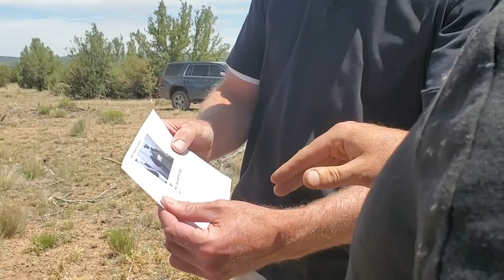FBI Visits Gardenia to Steal a Cell Phone